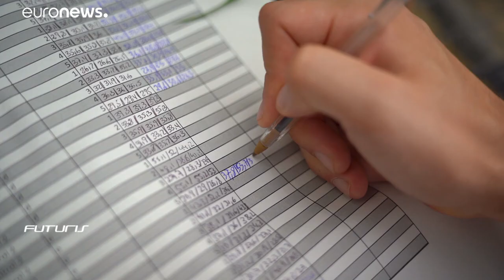Scientists try seawater to save Europe's rice from rapacious invasive snail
Experiments in Spain could also lead to a salt-resistant rice strain that may prove invaluable in the future as rising oceans threaten rice paddies the world over.…